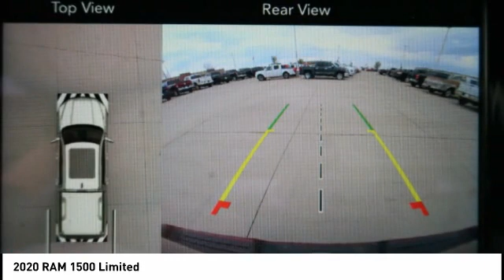2020 RAM 1500 Iowa City IA DT3325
2020 RAM 1500 Limited

Deery Chrysler
651 Hwy. 1 West

Don't miss this 2020 RAM 1500. It's equipped with great features. You'll want to take this Vehicle home. Make a great choice today.